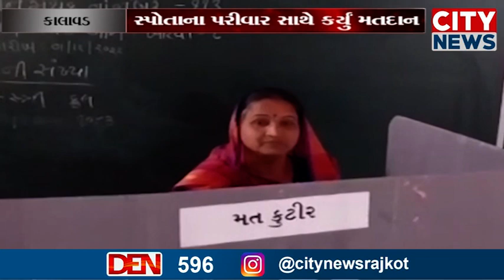કાલાવડના ભાજપના ઉમેદવાર મેઘજીભાઈ ચાવડાએ પોતાના પરીવાર સાથે કર્યું મતદાન